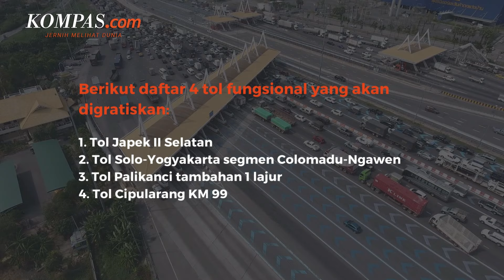Jangan Terlewat, Pemerintah Bakal Siapkan Diskon dan Akses Tol Gratis Saat Mudik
Pemerintah akan menyiapkan diskon dan akses jalan tol gratis bagi pemudik selama momentum libur Hari Raya Idul Fitri 2024/1445 Hijriah.

Menteri Koordinator Bidang Pembangunan Manusia dan Kebudayan (PMK) Muhadjir Effendy mengatakan sejumlah tol fungsional akan digratiskan tahun ini.

"Mengenai tol gratis untuk yang tol fungsional. Untuk yang komersial kemungkinan akan ada diskon seperti tahun lalu hanya kita belum berkoordinasi dengan pihak operator," kata Muhadjir usai Rapat Koordinasi Lintas Sektoral Operasi Ketupat 2024 di Hotel Bidakara, Jakarta, Senin (25/3/2024).

Penulis: Rahel Narda Chaterine
Penulis Naskah: Meiva Jufarani
Video Editor: Meiva Jufarani
Produser: Adisty Safitri